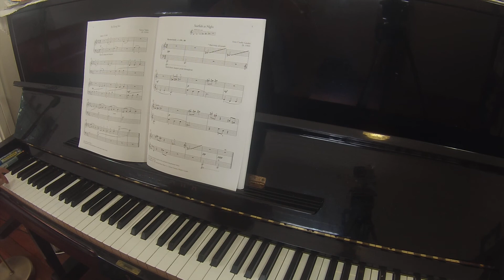Starfish at Night by Anne Crosby Gaudet | RCM piano repertoire prep B 2015 Celebration Series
TEACHER DEMO

Almost time to start RCM gr 1?
RCM gr 1 etudes

Digital pianos
Page turner pedal for reading music on ipad/tablet

Royal Conservatory Music Development Program